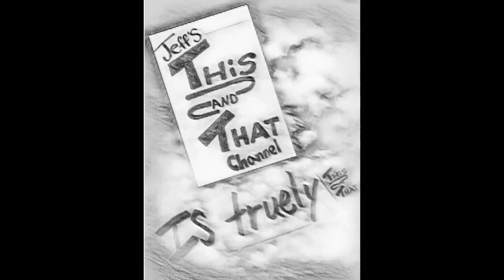Does anyone know what these are plants